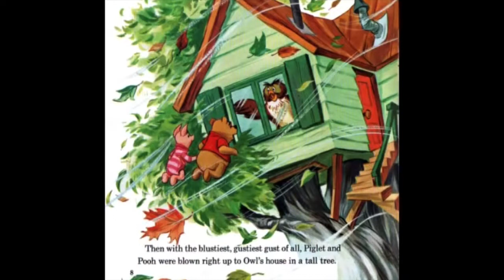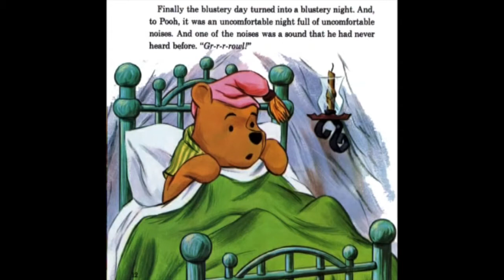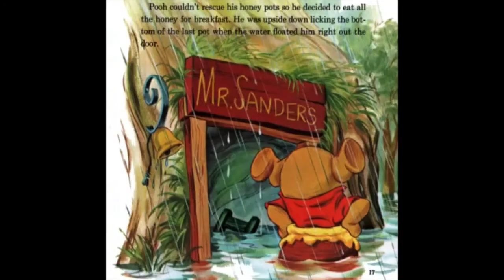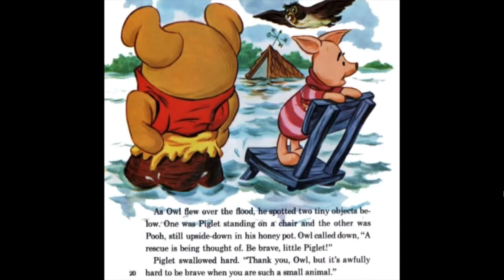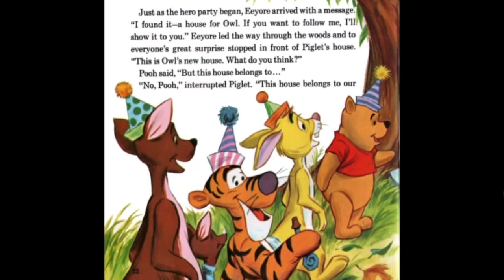Sarah - Winnie the Pooh and the Blustery Day